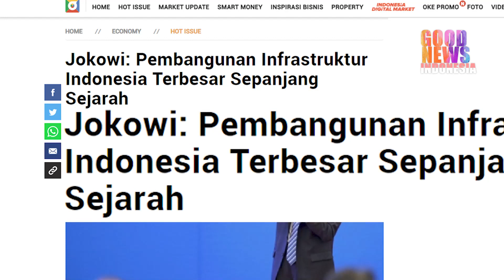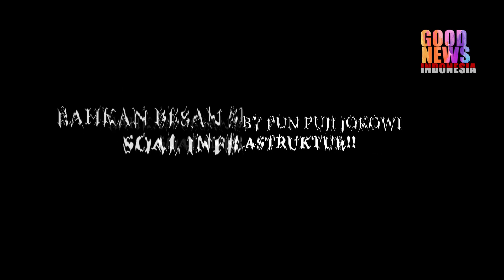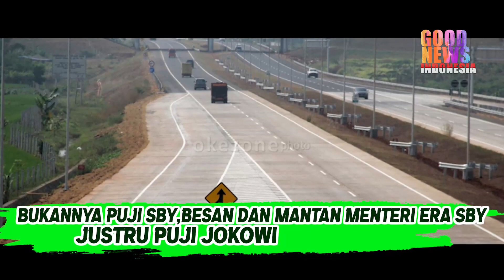LUCU!!BAHKAN BESAN DARI SBY TERANG-TERANGAN PUJI INFRASTRUKTUR JOKOWI!!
Pembangunan Infratruktur yang di gagas Presiden Joko Widodo membuat Besan dari Sby memuji langkah yang dilakukan Presiden Jokowi